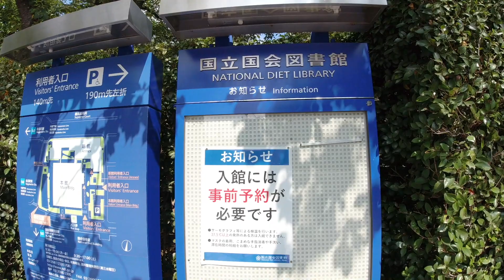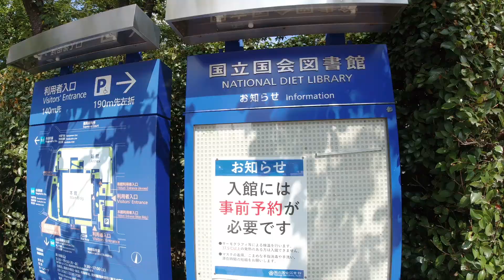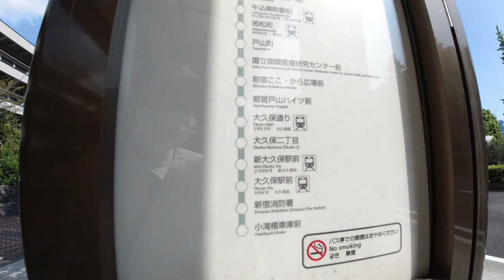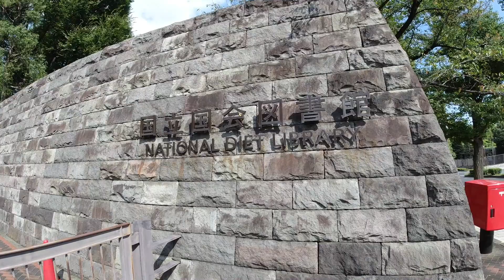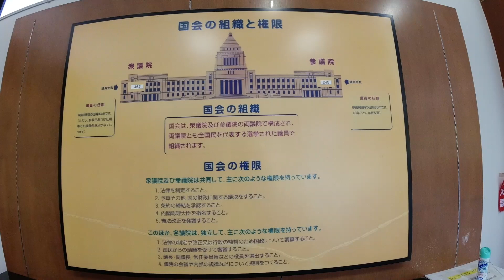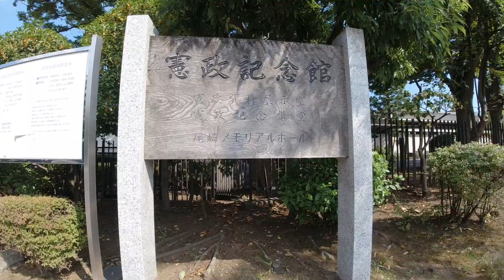秋の日の議事堂界隈を巡る 緑はまだたくさんです コロナ流行の永田町 歩く人の少なさ 2020年10月2日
コロナ流行中の国会議事堂を巡る　歩く人の少なさ、車の通行量もコロナ前と比較して少なくなっています。こんなに天気がいいのに　2020年10月2日